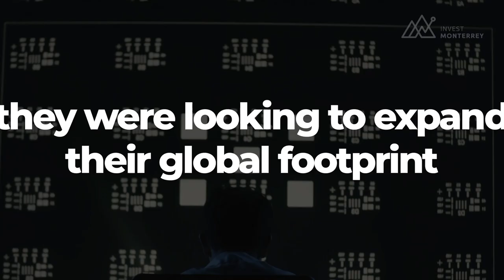Hisense will invest 260 million USD in a new home appliances plant in Mexico 2021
The Chinese company Hisense, one of the world's largest appliance manufacturing companies will set up a new home appliances facility in México where they will invest 260 million dollars in the first stage of production, and will create more than 1,000 new jobs initially and later when their operations are consolidated, they have the potential to reach up to 7,000 new jobs in total within the next five years.

"The Hisense Mexico Smart Appliances Industrial Park has an area of 252,600 square meters; and the factory will mainly produce refrigerators, dishwashers, ovens and air conditioning. Its production will be for Mexico, the United States, and Canada"

Hisense plans to invest in the construction of an Industrial facility of Smart Appliances in Mexico since it is an important part of the group's global strategic development plan; with the aim of shortening the production cycle, reducing logistics, and reducing transportation time.

Hisense is currently forming a first-rate work team that will be part of the Hisense team in Mexico; and it will help make the Hisense production facility a success.